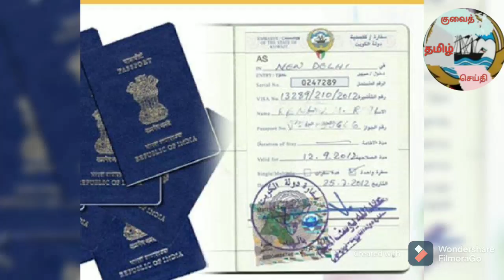kuwait airport closed till January 1 ✈️✈️✈️/ oman airport closed one weak | saudi airport closed